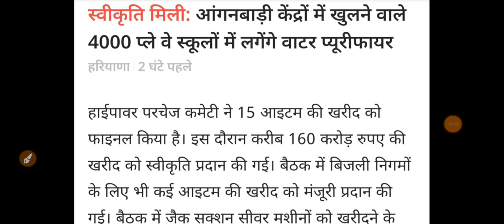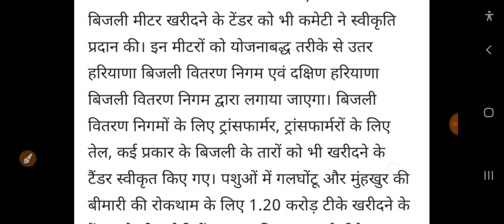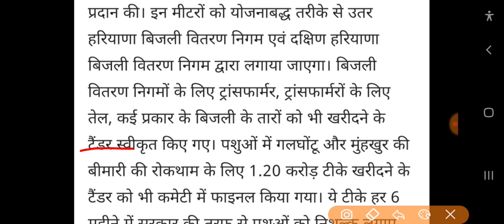अभी अभी हरियाणा सरकार ने की जबरदस्त घोषणा//जल्दी देखो! देर शाम किया ऐलान खुशखबरी